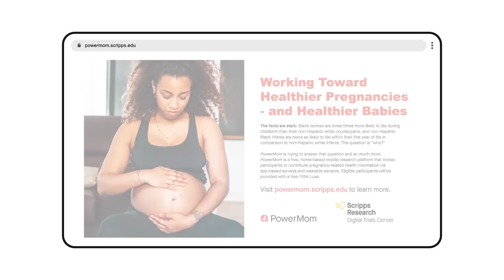Highlights from The Check Up 2022 | Google for Health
Watch a quick roundup of how Google is working to achieve its vision of billions of healthier people. Get the latest updates from Fitbit, Search, YouTube, Health AI, Cloud and others.